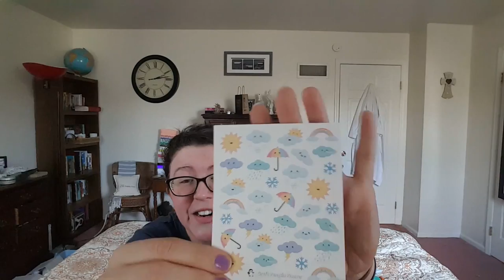Polliwog Post Subscription Unboxing | January 2018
Polliwog Post is a monthly subscription for children ages 3-6. Each package contains a personalized assortment of card, stickers and a pre-stamped postcard each month. And the best part? For every Polliwog Post that's purchased, one is donated to a hospitalized child. Subscriptions are $7.95 with reduced prices for longer subscription terms